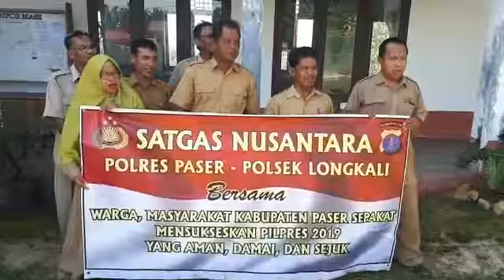DINAS PERTANIAN LONG KALI MENDUKUNG PILPRES DAN PILEG TAHUN 2019 YANG SEJUK AMAN DAN DAMAI